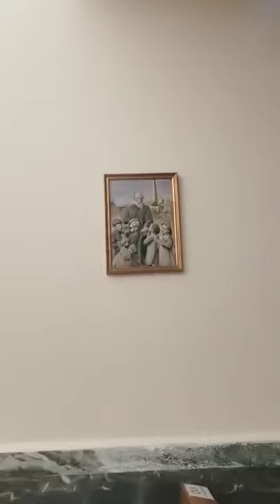Conclusione mese Mariano, canto Salve o Raggio , Chiesa del SS.Rosario - San Nicola da Crissa (VV)